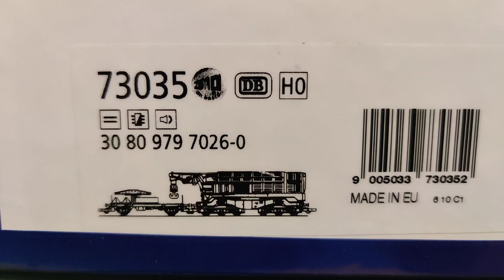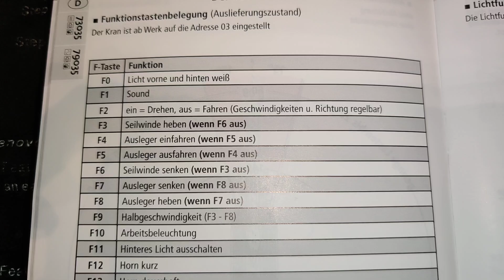Crane Roco EDK 750 DB yellow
Muestro un poco de como viene y sus detalles en general, funcionamiento y presentación en su caja.